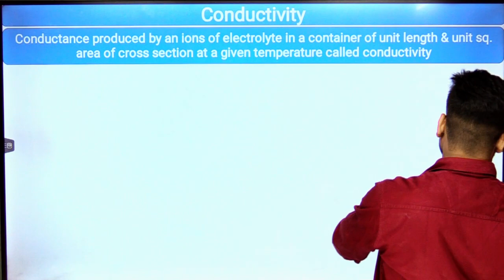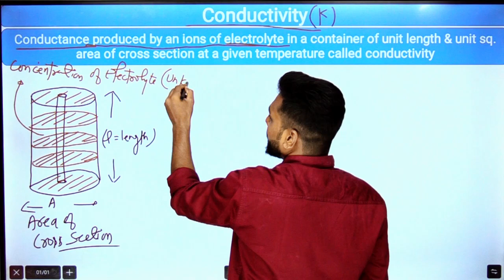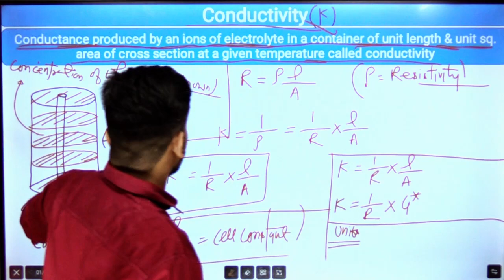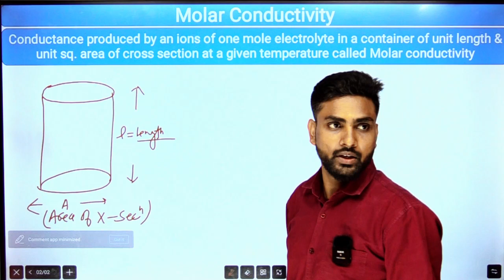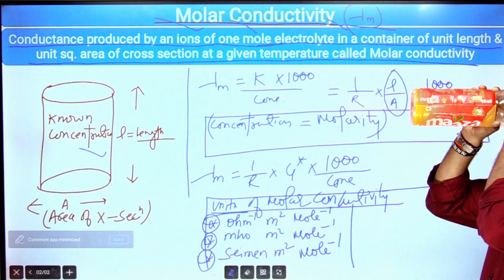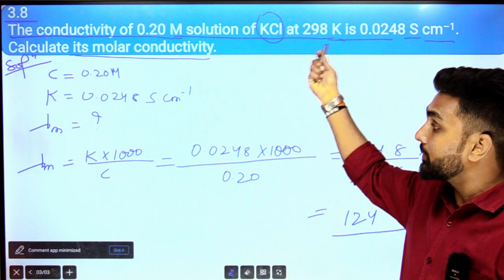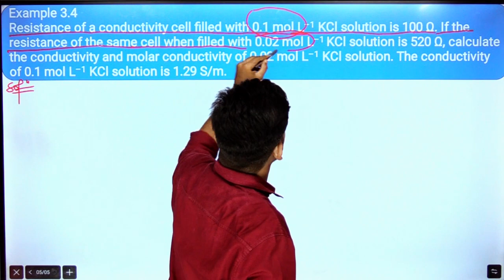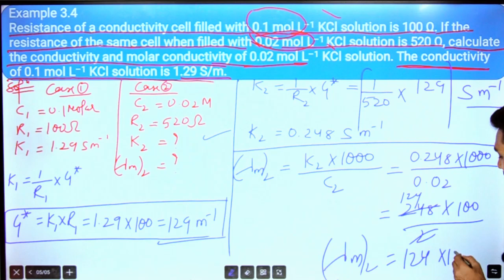Molar Conductivity Class 12 | Molar Conductivity Class 12 Numericals | Important Topics | Amit Gupta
What is Conductivity ?
Conductivity is the reverse of resistivity (or explicit conductance). It is signified by the image (Greek kappa). In SI units, l is addressed in m, and the space of the cross-area in m2, bringing about conductivity upsides of Sm-1. The substance controls the greatness of conductivity.

What is Molar Conductivity ?
Molar conductivity is the property of conductance of a solution containing an electrolyte mole or is a function of the ionic resistance of a solution or concentration of salt.

relation between conductivity and molar conductivity class 12 malayalam
conductivity and molar conductivity electrochemistry class 12
variation of conductivity and molar conductivity with concentration class 12
relation between conductivity and molar conductivity class 12 hsc
12th chemistry molar conductivity
molar conductivity problems
class 12 chemistry chapter 3 molar conductivity
variation of molar conductivity and conductivity with concentration
molar conductivity formula
molar conductivity with concentration